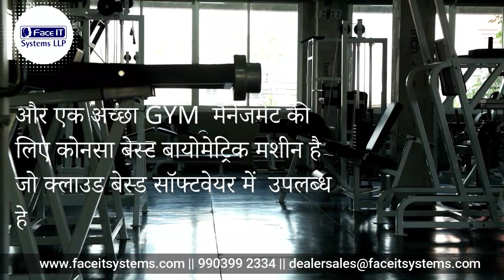Gym Management System | Facial Recognition, Smart Card & QR code | FaceIT Systems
Know more GYM Management systems
Check out our amazing range of AI based Biometric Face Attendance Machine series with cloud based software-